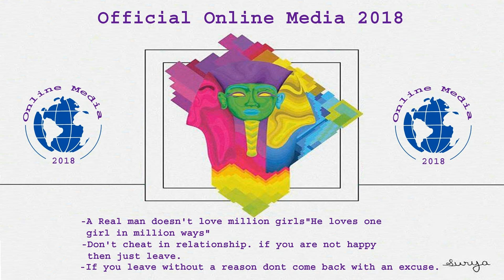Sophia World First Digital Citizen at Kathmandu,Nepal